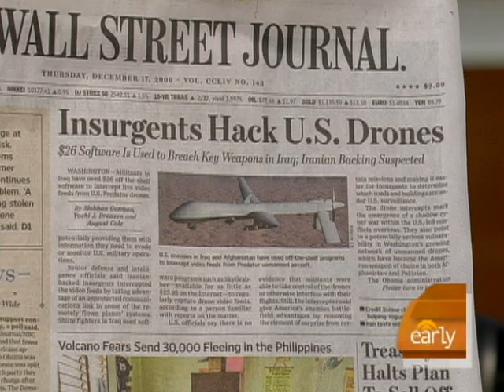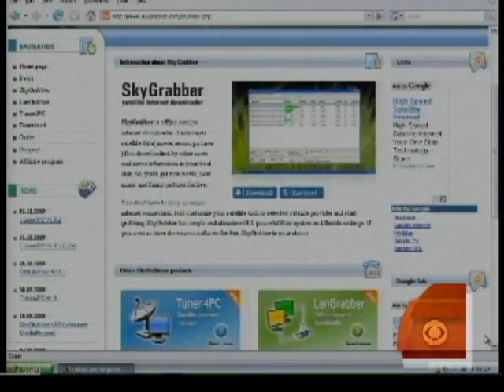Drones Hacked with $26 Software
Militants in Iraq hacked U.S. Predator drones using $26 off-the-shelf software to download and watch military surveillance video. Elizabeth Palmer reports.